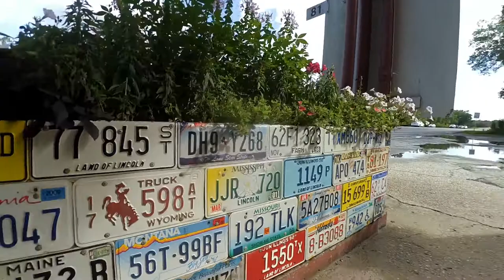Day 63: Edisto Beach State Park to Beaufort